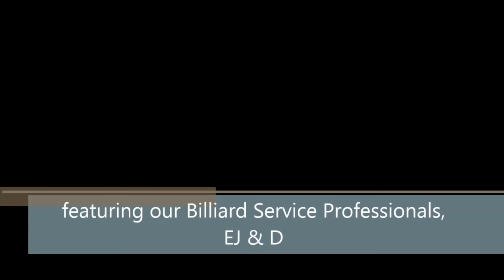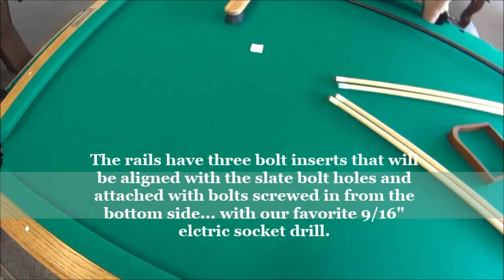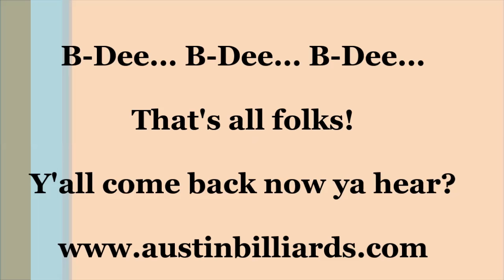How To Set Up A Pool Table by Austin Billiards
Austin Billiards presents a visual demonstration of how professionals set up a pool table.  It's easy to follow with instructive captions and music by Donald Byrd.